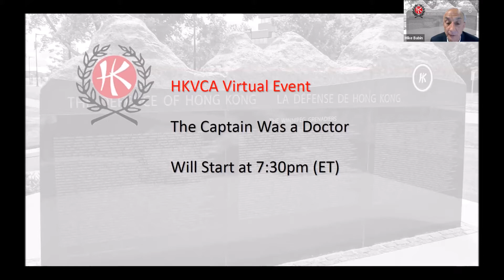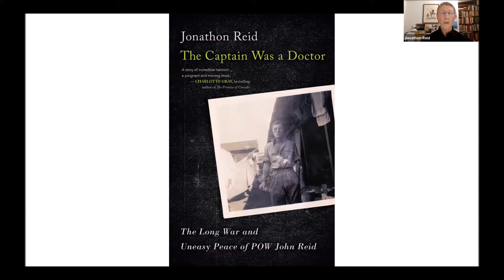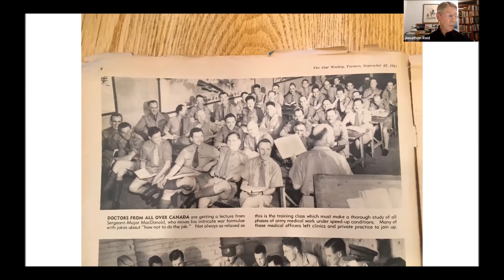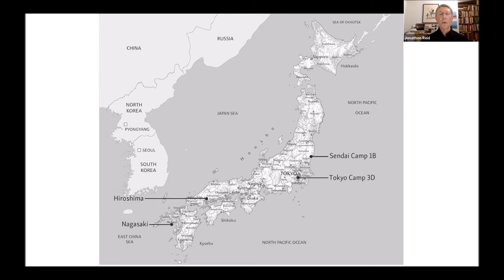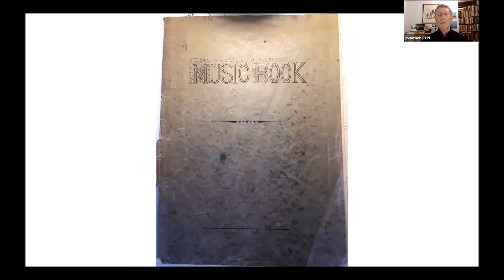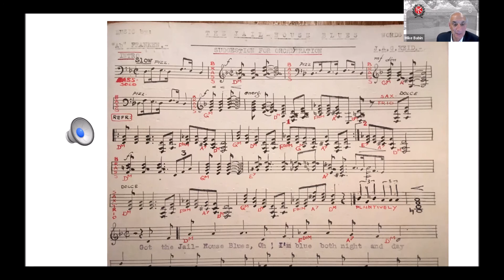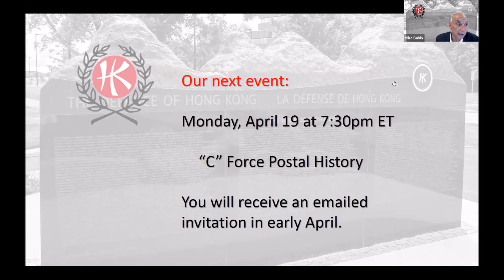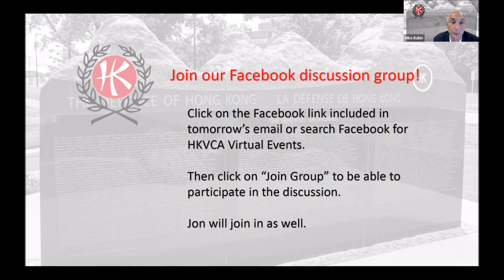HKVCA - Conversation with Jon Reid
Zoom video of a conversation with Jon Reid, son of Capt Reid, and author of the book "The Captain Was a Doctor".